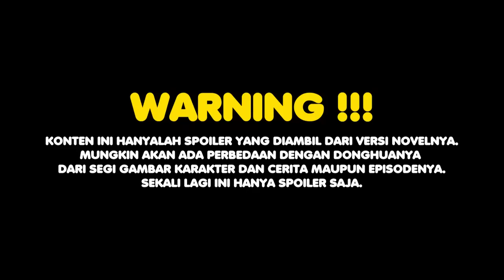Melawan Iblis Tua Hou - SPOILER Battle Through The Heaven S5 EPS 225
Tingkatan Kultivasi BTTH :

1. Dou Zhi - Tingkat Murid
2. Dou Zhe - Tingkat Praktisi
3. Dou Shi - Tingkat Guru
4. Da Dou Shi - Tingkat Guru Besar
5. Dou Ling - Tingkat Jiwa
6. Dou Wang - Tingkat Raja
7. Dou Huang - Tingkat Kaisar
8. Dou Zong - Tingkat Leluhur
9. Dou Zun - Tingkat Yang Mulia
10. Dou Ban Sheng - Tingkat Setengah Malaikat
11. Dou Sheng - Tingkat Malaikat
12. Dou Di - Tingkat Dewa